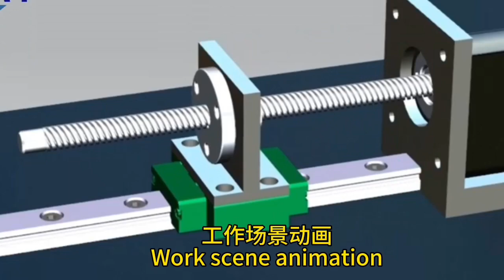Screw motor demonstration video